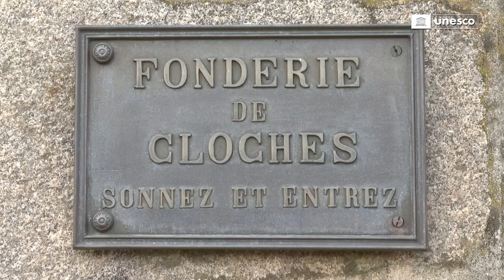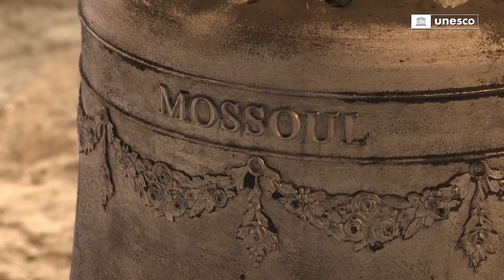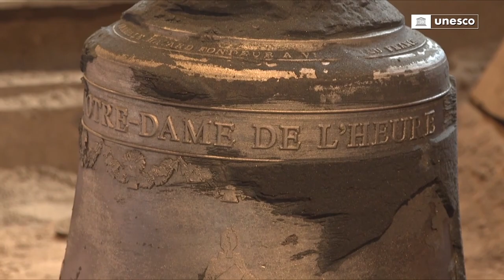The Bells of Al-Saa’a Convent in Mosul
The story of the bells of Al-Saa’a Convent dates back to 1876 when the bell tower was offered to Iraq by Empress Eugenie of France. Along the years, it became a powerful symbol for all Mosul’s community members. The structure of the Al-Saa’a Convent was damaged during the occupation of the city by Da’esh and its convent was looted and ransacked. The Convent lost its clock and three bells. Watch this video and find out how after years of silence the clock and bells returned to Mosul and now echo again in the streets of the city.